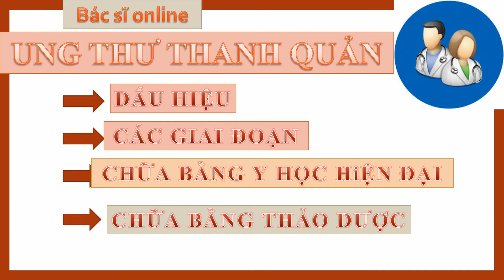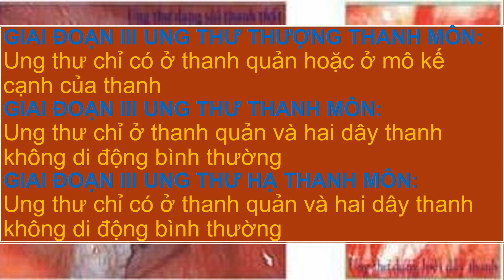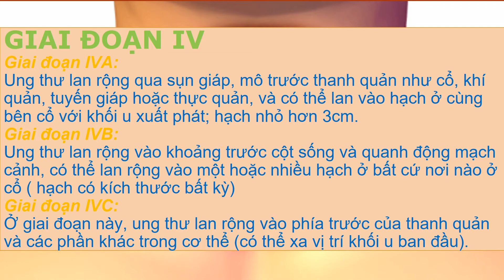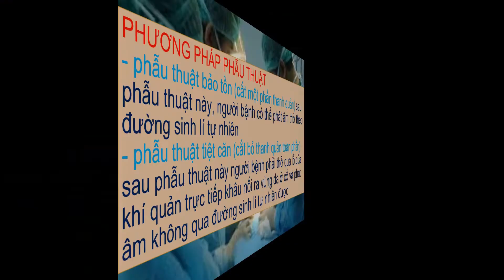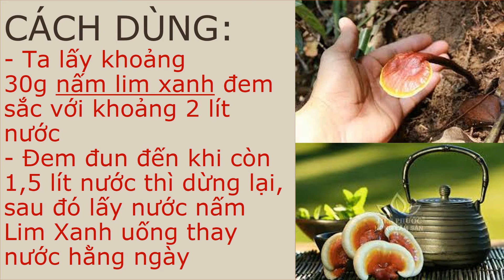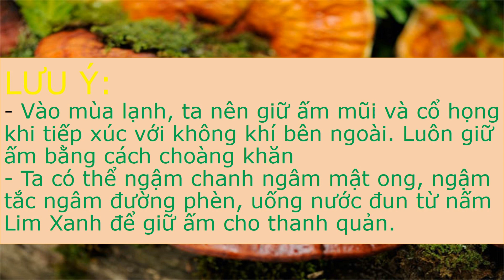Ung thư thanh quản: Triệu chứng ung thư thanh quản | nâm lim xanh chữa bệnh ung thư thanh quản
Tác dụng chữa ung thư thanh quản của nấm lim xanh
Nấm Lim Xanh có tác dụng gì?
• Nấm Lim Xanh giúp khống chế tế bào ung thư, không cho tế bào này lây lan sang các bộ phận khác của cơ thể.
• Làm tăng sức đề kháng của cơ thể người bệnh.
• Phục hồi các tổn thương do bệnh lý.
• Giảm các cơn đau do vùng thanh quản bị tổn thương.
• Làm chậm quá trình phát triển của các tế bào ung thư.
Vào mùa lạnh, ta nên giữ ấm mũi và cổ họng khi tiếp xúc với không khí bên ngoài. Luôn giữ ấm bằng cách choàng khăn. Ta có thể ngậm chanh ngâm mật ong, ngậm tắc ngâm đường phèn, uống nước đun từ nấm Lim Xanh để giữ ấm cho thanh quản.
Kết quả nghiên cứu cho thấy, trong nấm Lim Xanh chứa hàm lượng các dược chất như: Germanium hữu cơ, Polysaccharides, axit Ganoderic, Triterpen cao. Đây là nhóm các chất có tác dụng ức chế sự hình thành, phát triển của các bệnh ung thư và bệnh về đường hô hấp, trong đó có ung thư thanh quản.
Việc sử dụng nấm Lim Xanh rất tốt cho sức khỏe. Ta lấy khoảng 30g nấm linh chi đem sắc với khoảng 2 lít nước. Đem đun đến khi còn 1,5 lít nước thì dừng lại, sau đó lấy nước nấm Lim Xanh uống thay nước hằng ngày. Kiên trì uống nấm Lim Xanh sẽ giúp cơ thể bệnh nhân khỏe mạnh và phòng tránh được nhiều căn bệnh nguy hiểm khác.